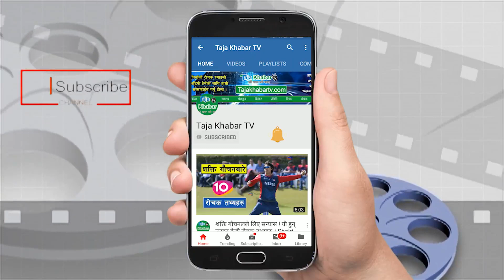सन्दीपले भेटे निर्दोष रहेको प्रमाण ? जे'ल नजाने ढुक्क भएपछि नेपाल आउन लागेको खुलासा